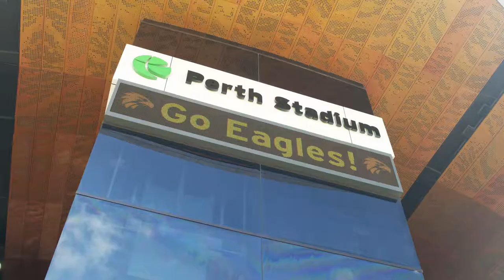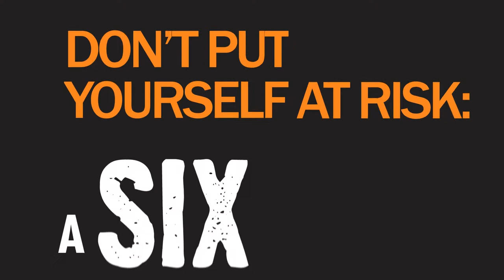Governor Stirling Student Film - Footy Fever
As part of the Right Track Student Film project, these students from Governor Stirling Senior High School elected to film a scenario around safety and trespass during footy season.